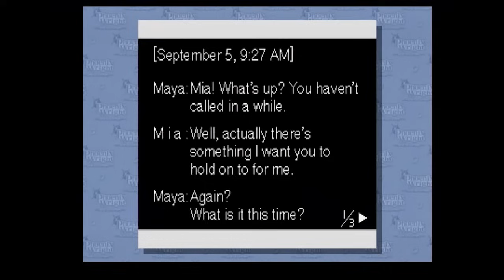ProZD Plays Phoenix Wright: Ace Attorney // Ep 05: Getting Jiggle Wit It